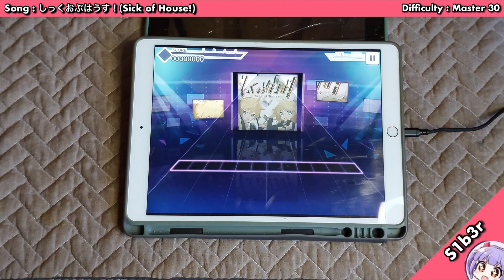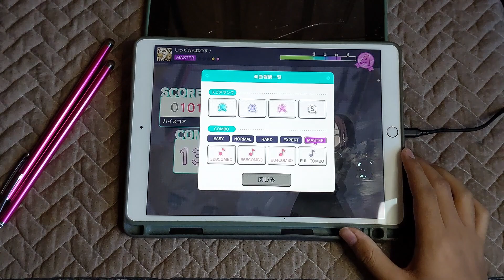【Project Sekai】 しっくおぶはうす！(Sick of House!) ~ FC!! 【Stylus / Master 30】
- I finally FC this song after 2 month of messing up my combo at the end
- oh btw if u encounter stutters in the vid is not coming from ur device, it's just my phone :p

Settings
Note speed : 10.9
SFX volume : 0
BGM volume : 80%
Character volume : 0